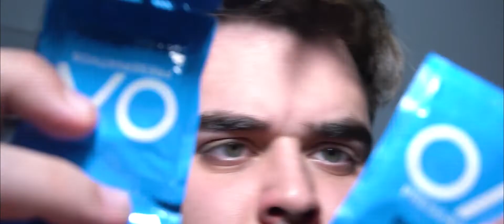EVERYDAY MAGIC KIT by Julio Montoro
Are you looking for the best magic for your social media? This is your new Everyday Magic Kit!

Julio Montoro is well known for posting amazing visual videos on his social media. Now he is releasing his versions of some of his most famous effects from his Instagram and TikTok. You will receive 6 amazing effects that will allow you to have a lot of new content for your followers.

You will receive:

Flash Money: A receipt changes into a bill in the most visual way you can imagine. The best part? You don't have to cover anything, just shake your receipt and the magic happens!

McHurry: A McDonalds coke changes visually into a McFlurry! It looks like a camera trick!

Share the Candy: A best seller in all the lectures by Julio Montoro.

Toothpaste: Make the toothpaste appear on your toothbrush in the most magical way you can imagine!

Zoom: When Julio posted this on his Instagram a lot of people asked him where can they learn it! Now you can! Change the size of a card in an amazing and visual way!

Cherry Passion: Who doesn't like to do a fresh trick in the perfect moment? You can change the colour of a condom in an amazing way! But not only one time... You can do it with more than one condom!

With the purchase of this kit you will get a box with all the materials you need to do all these effects specially designed for social media. Wait... do you want to know the good news? You can also perform them in real live situations!

This is the Everyday Magic Kit by Julio Montoro!